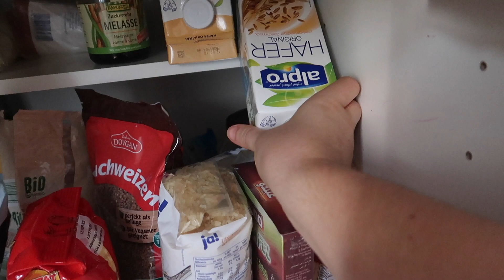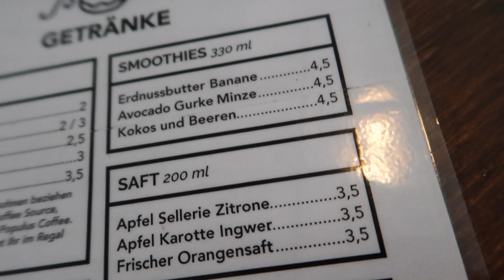WHAT'S IN MY VEGAN FRIDGE & A Little Work Inspiration✨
A little grocery haul & some inspiration 💖 I also show you how I plan my work for the week but I didn't know how to fit that into the title 😉

❤️Throughout my teens I suffered from depression and bulimia. I felt hopeless and didn't feel like my life was worth living. It took hitting rock bottom before I decided to get help and turn things around.
It was a long journey but every day I left more of my illness behind, and the love within me grew stronger and stronger.
This channel is my story and I hope I can help others realise that life is beautiful and that it doesn't need to be so hard. You have infinite potential and you deserve happiness ❤️